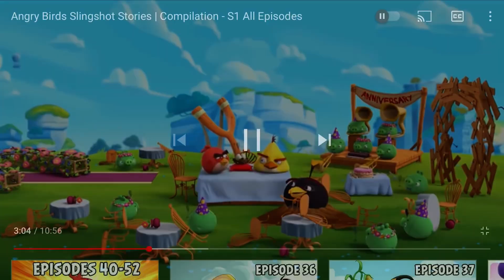Join my discord